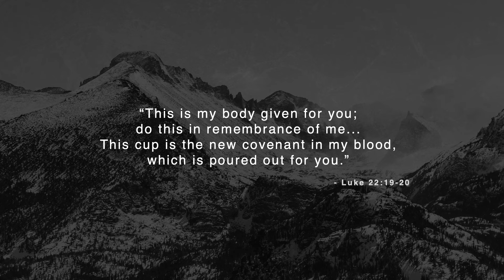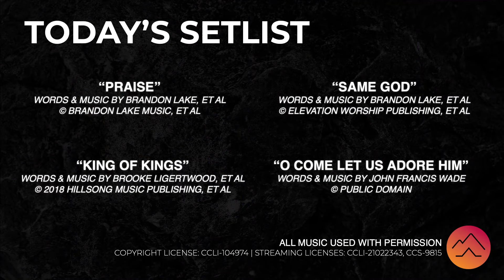Be Rich: Bad News: You're Rich | November 24, 2024 - Amanda Rohrbaugh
Are you tired of chasing "more"? In today’s message, we dive into a counter-cultural truth: true richness isn’t about what we accumulate but about how we give. As we conclude the Be Rich series, we explore how the constant pursuit of wealth and possessions often leaves us empty, and how Jesus offers a better way—one rooted in generosity, trust, and seeking His Kingdom first. Learn how to flip the script from “me first” living to “seek first” living, discover the freedom of putting God first, and embrace a richness that earthly treasures can never provide. Join us as we explore what it truly means to live the Kingdom Dream over the American Dream.